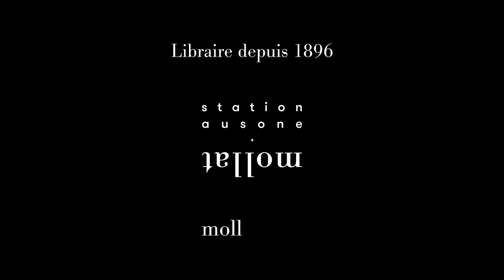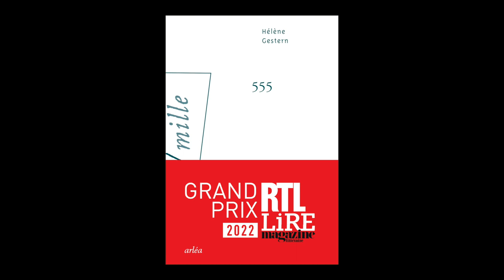Hélène Gestern - 555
Hélène Gestern vous présente son ouvrage "555" aux éditions Arléa. Grand Prix RTL 2022.